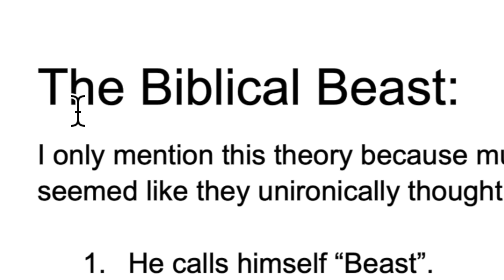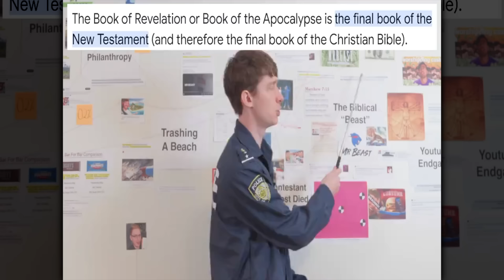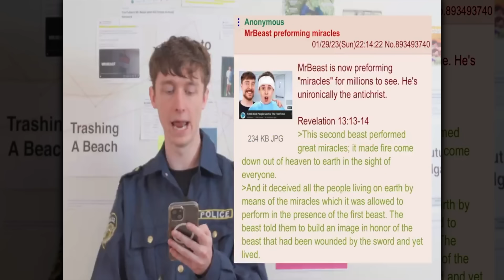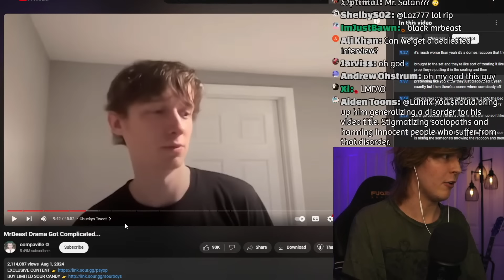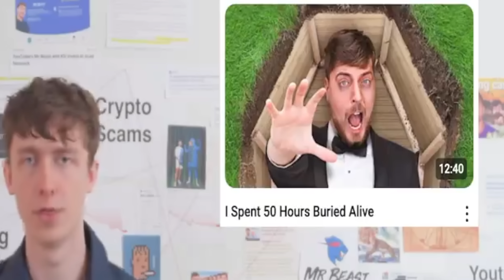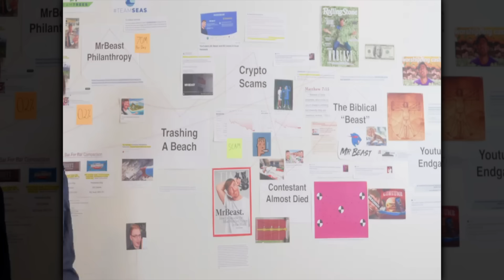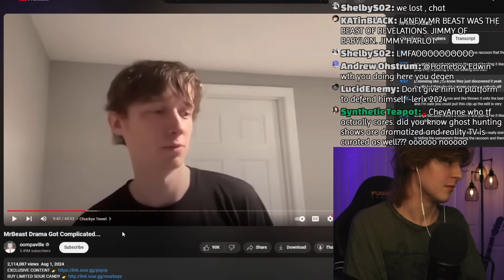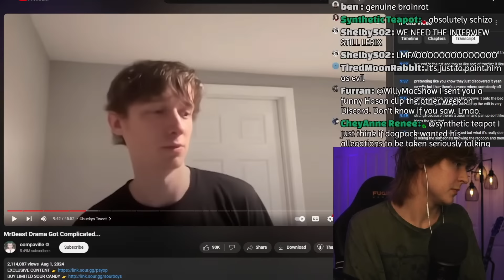The Deleted DogPack404 MrBeast Video is INSANE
Dogpack404 released a segment from his video alleging MrBeast is the antichrist, that was cut from the original video but is still in his evidence document
🔴Main Channel: ‪@Lerixlol